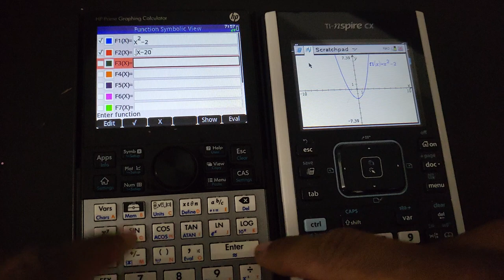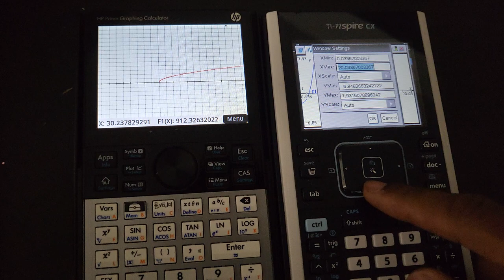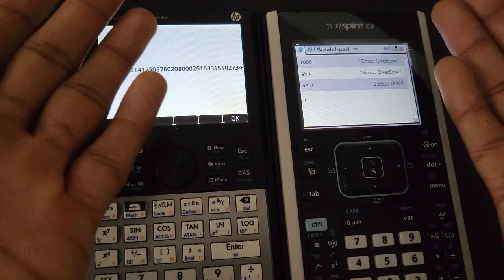HP Eats Texas Instruments' Entire Family in its Sleep